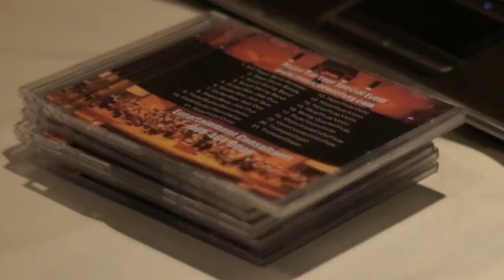@!Wedding Bands "The Way You Look Tonight", The Pearl Band, Society Music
Entertainment Consultants presents: The Pearl Band

The dancers in this video clip are from the Arthur Murray Studio in Green Brook and Highland Park, New Jersey.

Video courtesy of  Ashley Haglund at Generic Brand Human